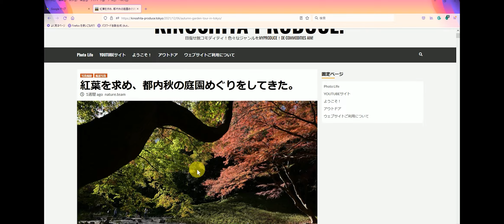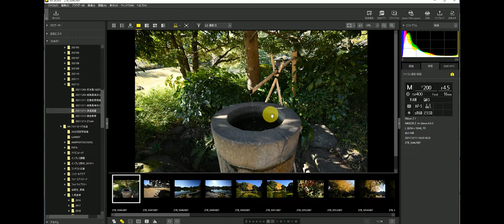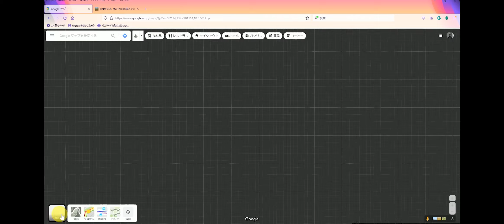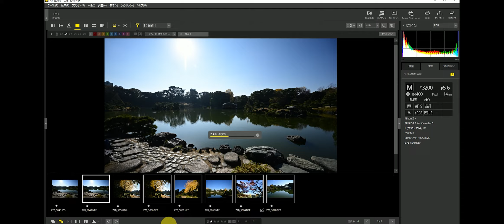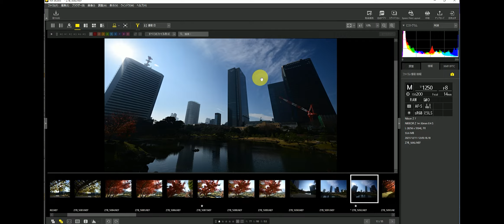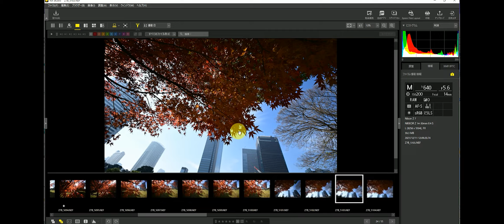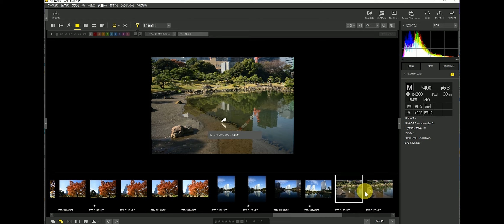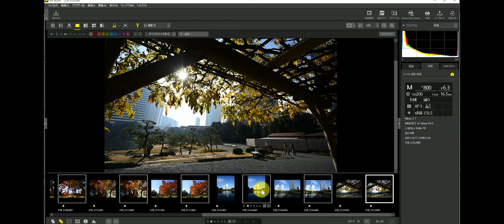[#244] 秋の紅葉庭園散策編・「清澄庭園」「芝離宮庭園」